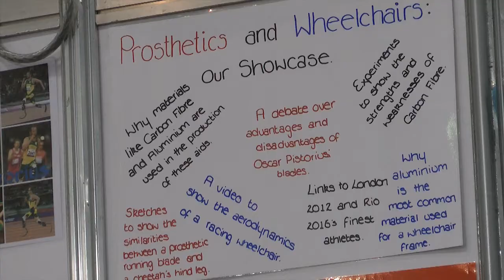Girls in engineering - an investigation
In the UK, less than ten per cent of engineers are female, and it's a similar story in science as well. We sent our intrepid reporter Francesca Hand out onto the showfloor at The Big Bang Fair in March 2013, to find out why more young people like her don't want to go into engineering...